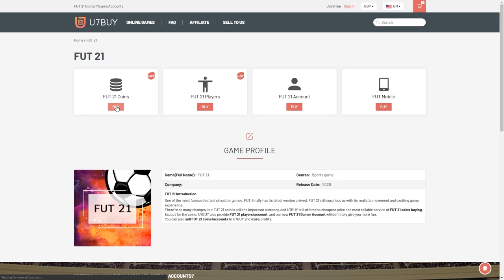THIS IS WHAT I GOT IN 20x 90+ x5 PACKS! FIFA21 ULTIMATE TEAM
Fifa 21, Ultimate team, 90+ x5, Pack, SBC, Upgrade, Pack Opening, FUTTIES